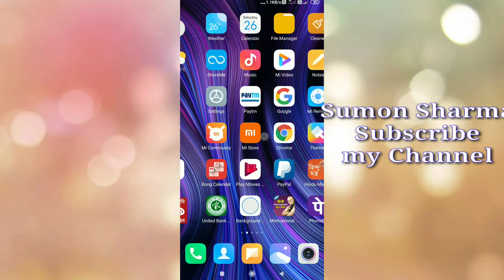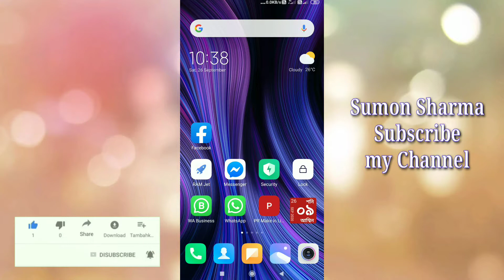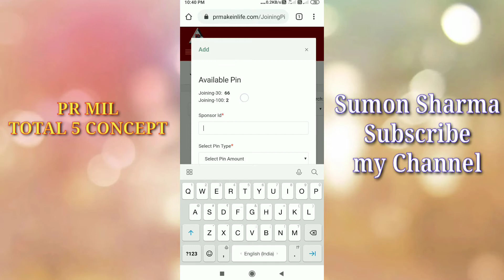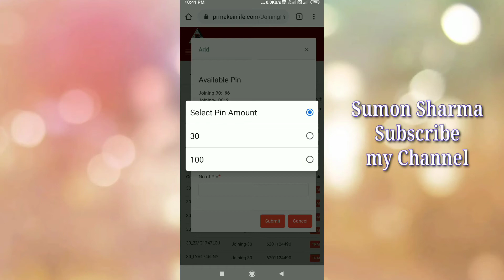Pr make in life ( Pin Transfer new Video watch Full Video